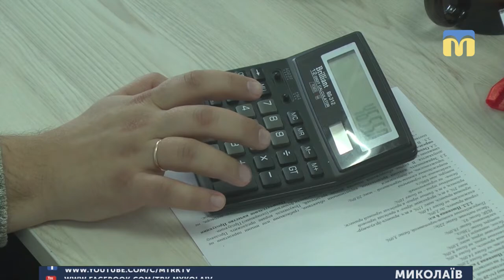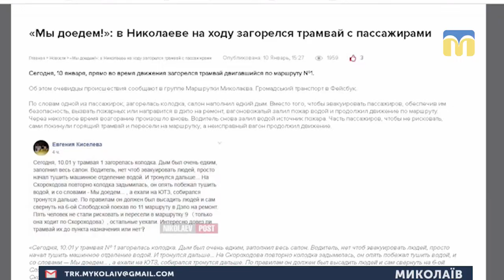15.01.2019. Новини. 13:30